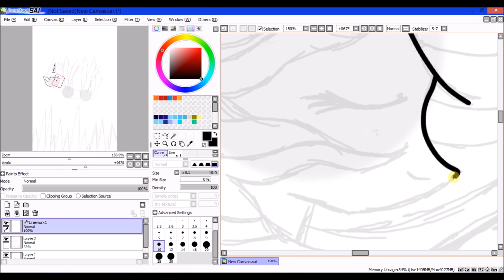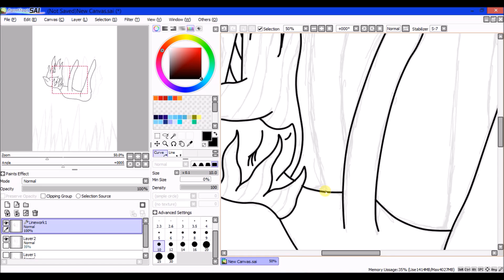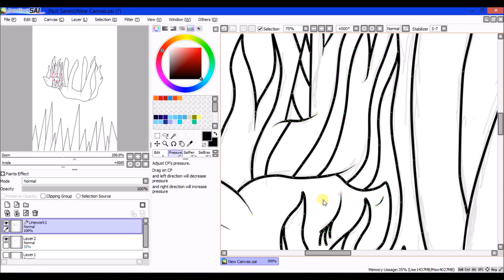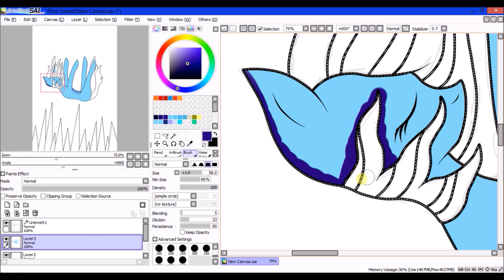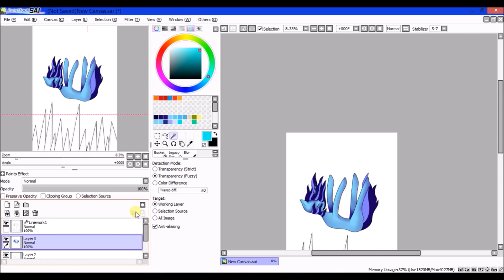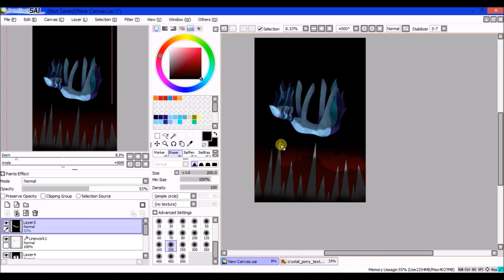it'll be ok... (Vent) Speed paint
1. Song:  It's Over